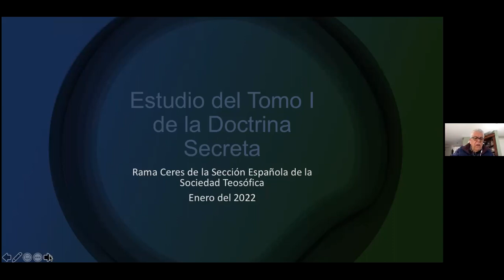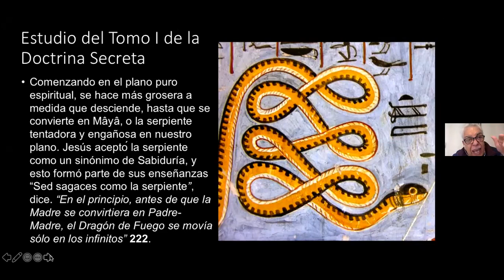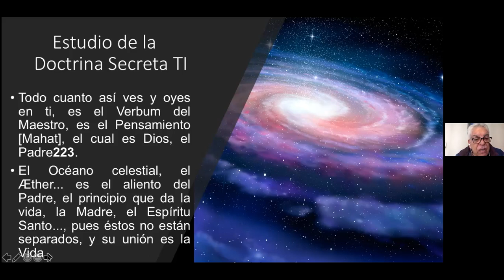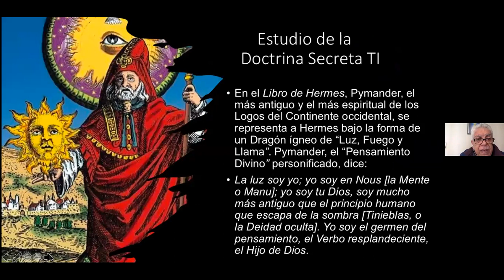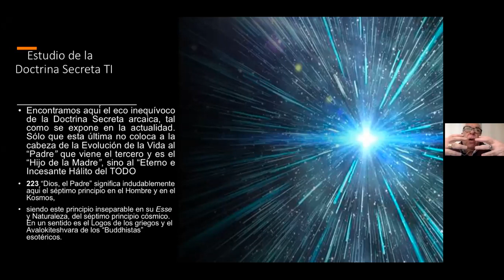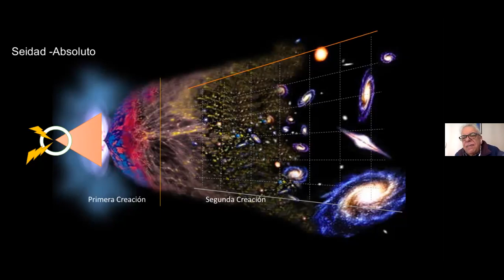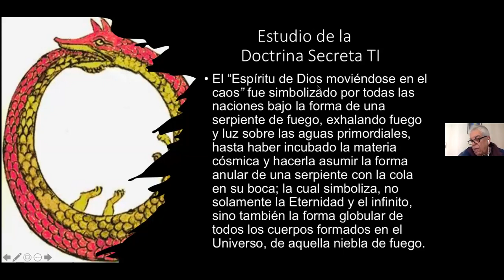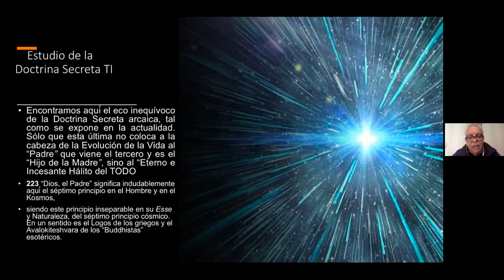2022_01_24 Cosmogenesis por Isaac Jauli